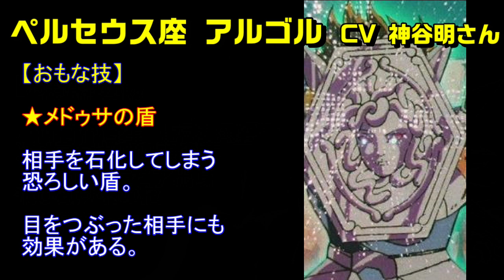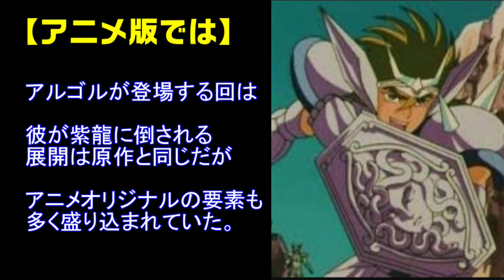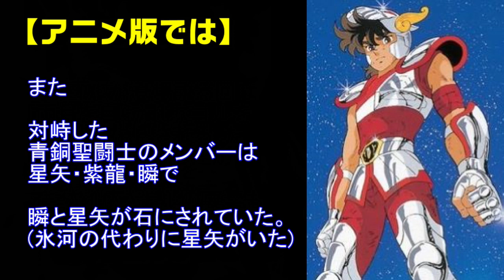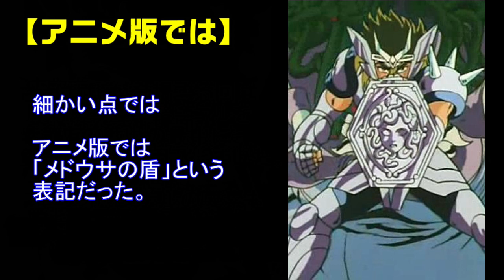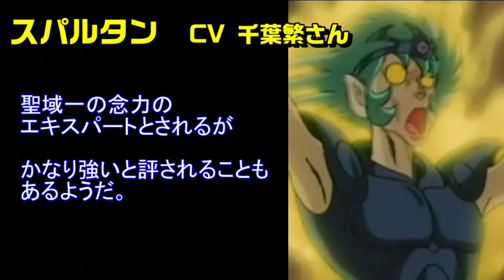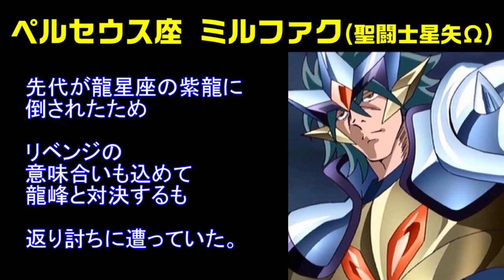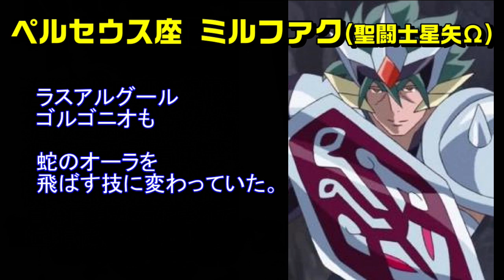【神谷明さん】脅威の白銀聖闘士 ペルセウス星座のアルゴル＆スパルタンを紹介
☆歴史チャンネルはこちら
☆twitter始めました！

☆画像引用元

車田正美『聖闘士星矢』

車田正美『聖闘士星矢 NEXT DIMENSION 冥王神話』秋田書店

原作 車田正美/作画 手代木史織『聖闘士星矢 THE LOST CANVAS 冥王神話』秋田書店

原作 車田正美/作画 岡田芽武 『聖闘士星矢 EPISODE.G アサシン』

☆音源引用元